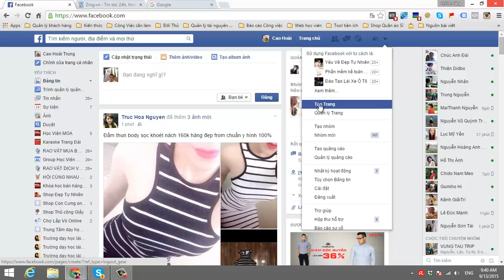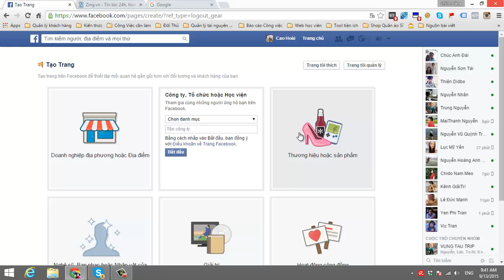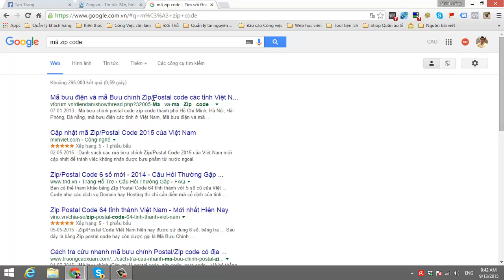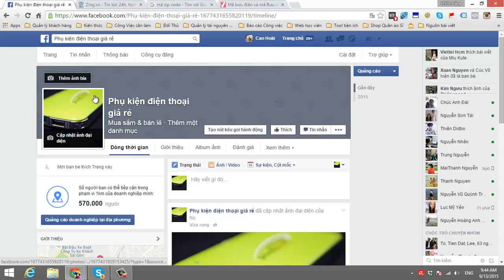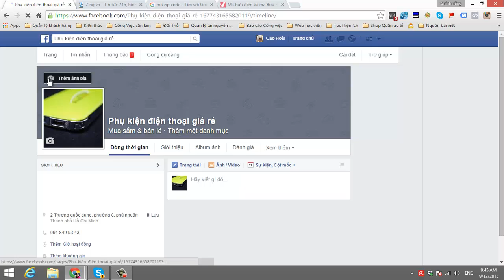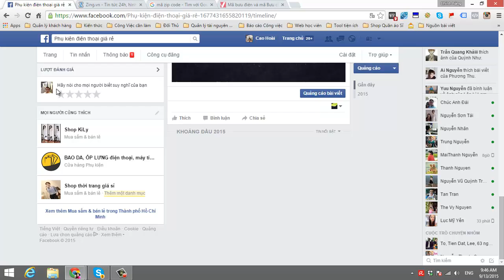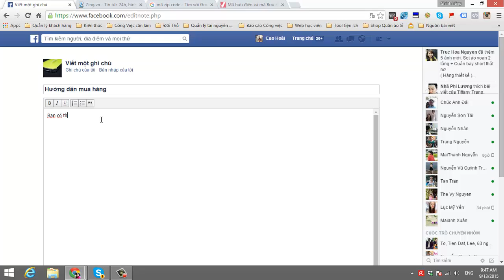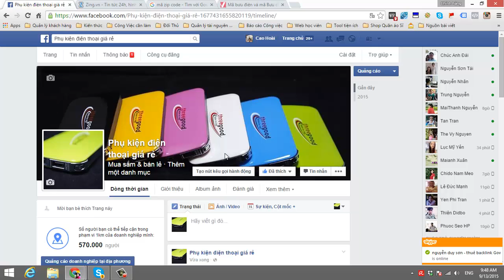Hướng dẫn cách tạo Trang Page Facebook Bán hàng (B1)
Hướng dẫn cách tạo trang page facebook bán hàng đơn giản. Chỉ với 5 phút là bạn có thể biết cách tạo trang trên facebook